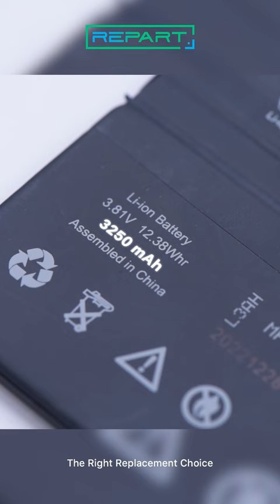REPART High Capacity Battery Teardown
REPART iPhone X High Capacity Battery Replacement - Prime